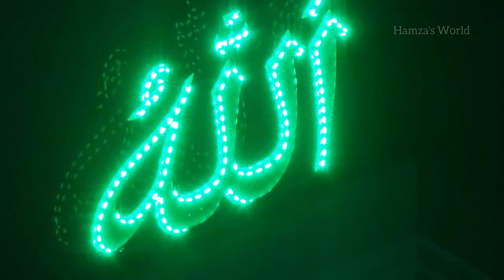beautiful vlogs of Bangladesh sylhet || Hajrat shah jalal mazar dargah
Assalamu alaikum wa rahmattullahi wa barakatu beautiful people

Today I will be sharing.
Hajrat Shah Jalal mazar dargah.
Hajrat Shah Jalal Came to sylhet with 360 Companion from Yemen.

I will be exploring all Sylhet InshAllah and making beautiful vlogs for you guys so you could enjoy it.
its very intesteing vlog you will enjoyed thank you.
I am going to Bangladesh after 4 years with my wife and kids.
Inshallah I will be uploaded lots of beautiful vlogs of Bangladesh sylhet stay connected with Hamza's World and don't forget to subscribe my channel and press the bell icon button for more new vlogs.

keep my family in your dua please
you are in  my dua .